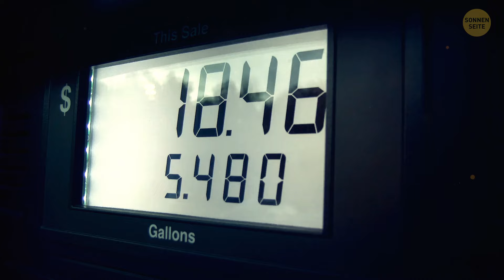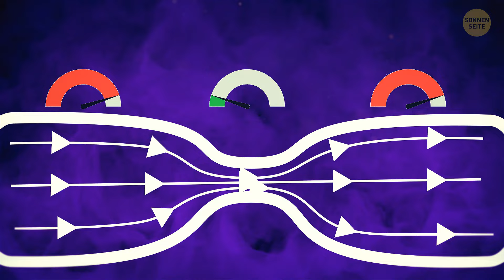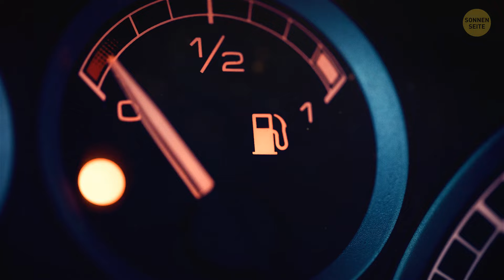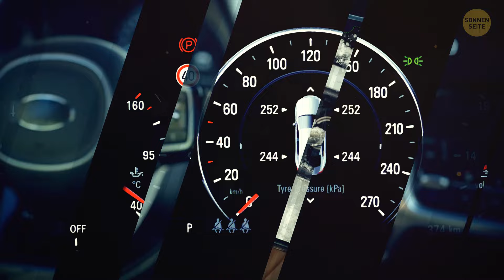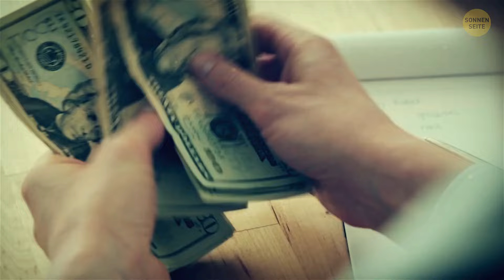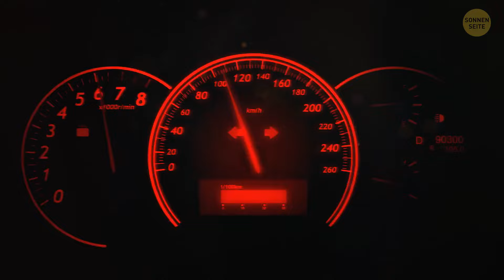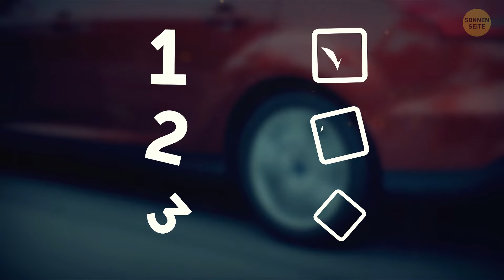Wie erkennt die Zapfsäule, wann es Zeit ist zu stoppen?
Wenn Sie Ihr Auto an der Tankstelle betanken, weiß die Pumpe dank eines cleveren Mechanismus automatisch, wann sie stoppen muss. Im Inneren der Zapfpistole befindet sich ein winziges Loch, das Luft ansaugt, während Sie Benzin in Ihr Auto pumpen. Sobald Ihr Tank voll ist, bedeckt das Benzin dieses Loch, erzeugt Druck und signalisiert der Pumpe, abzuschalten. Es ist wie eine eingebaute Sicherheitsfunktion, um Auslaufen und Überlaufen zu verhindern. Also, das nächste Mal, wenn Sie an der Zapfsäule sind, können Sie darauf vertrauen, dass sie Sie unterstützt!